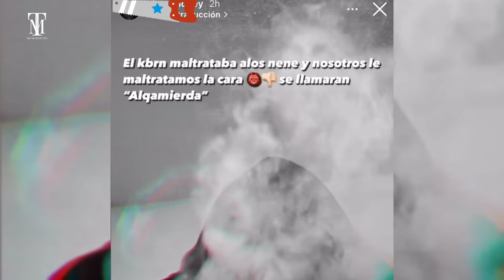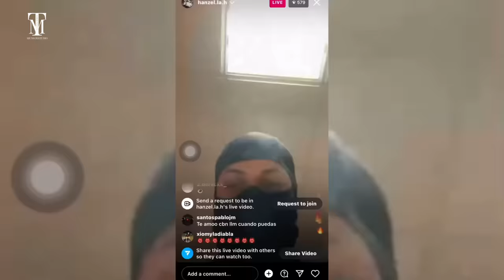HANSEL LA H 👹|QUIEREN LA CABEZA DEL ❌ MÁS REAL 🔥 DE LOS ALCAEDA :JM💯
de Puerto Rico 🇵🇷

Rapero de música urbana “Hanzel La H.🔥
” Hanzel, había sido acusado💯 por un doble asesinato ocurrido el pasado 27 de septiembre del año 2013❌